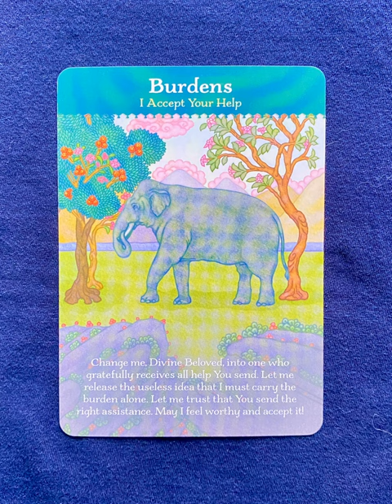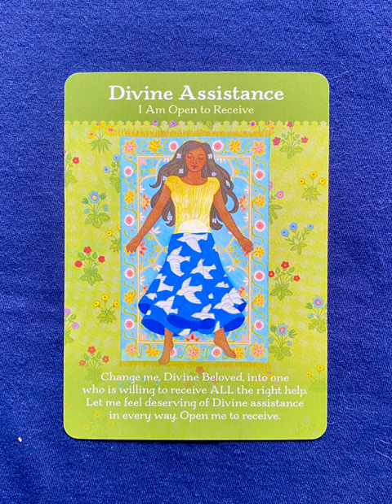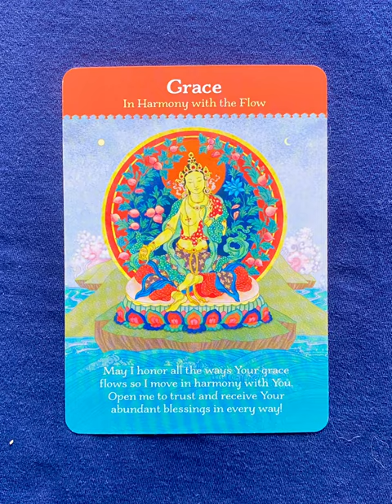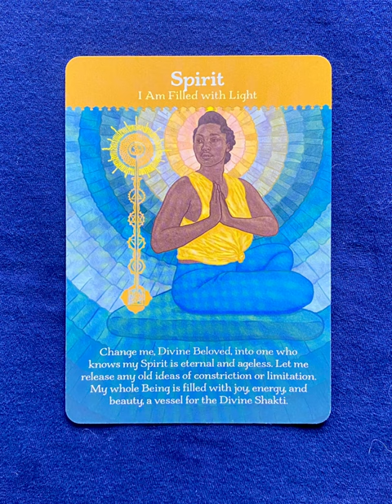Divine Beloved Oracle - a oracle deck flip thru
Divine Beloved Oracle Cards by Tosha Silver - an oracle deck flip thru
Divine Beloved Oracle flip through

Tarot Teasers

Invite the Divine into your life and tap the hidden power of spiritual surrender with this oracle deck from the author of Change Me Prayers.

“Change me, Divine Beloved, into one who can give and receive freely
and be a clear vessel for Your Light.”

Petition the Divine for support and transformation, wherever it’s needed in your life. With this richly illustrated new oracle deck, beloved author and teacher Tosha Silver puts her signature “Change Me Prayers” at your fingertips and offers the secrets to:

Loving and accepting ourselves just as the Divine loves us
Acknowledging feelings of anger, resentment, or bitterness—in order to release them
Staying open to guidance, even when it comes in unexpected forms
Becoming a conduit for Divine blessing and the highest good
Trusting that all things are unfolding as they should

“[Tosha’s] prayers let our connection to the Divine be intimate and immediate, so we can experience Divine love when we need it most,” says Meggan Watterson, author of Mary Magdalene Revealed. “Right in the midst of our everyday panic and dread, right when we might shut down, love reaches farther instead.”